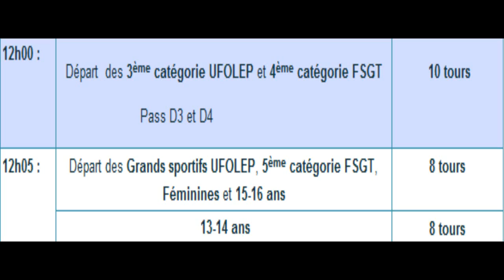Grand Prix D'Andrevière 1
Organisé par le club du Fontanil en Ufolep à Autrans  dans le Vercors